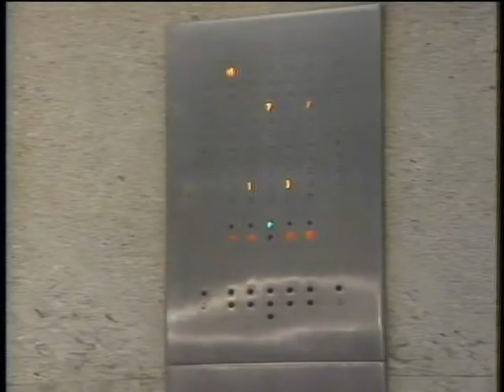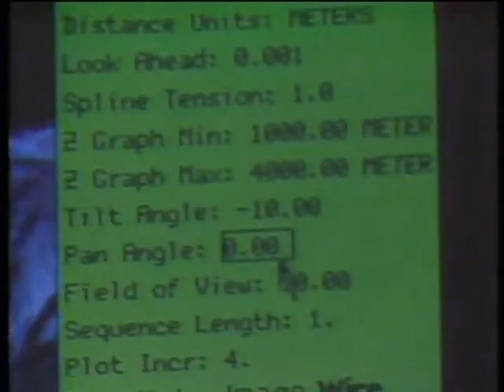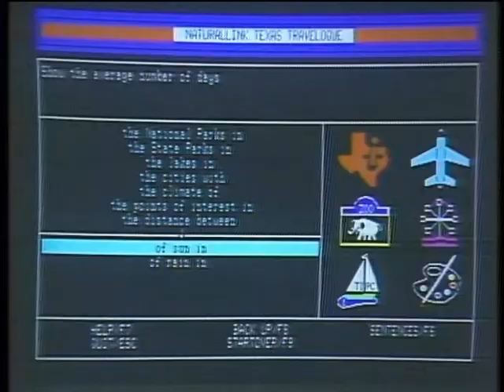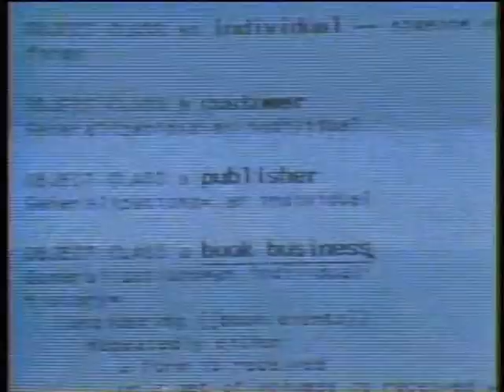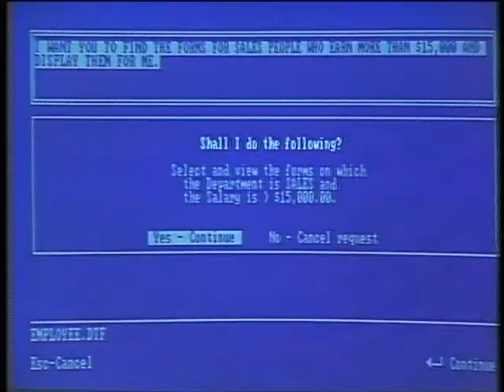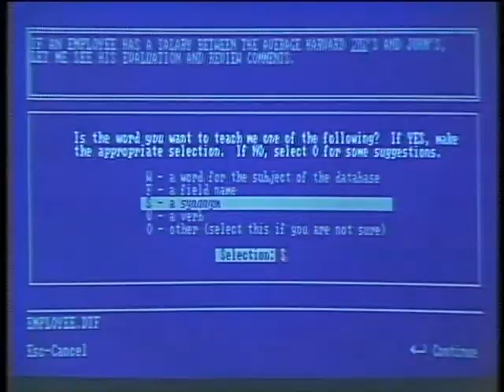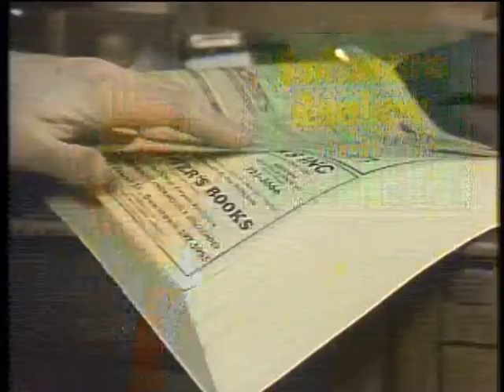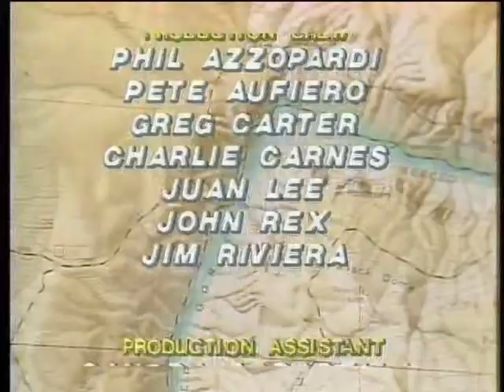The Computer Chronicles - Artificial Intelligence (1985)